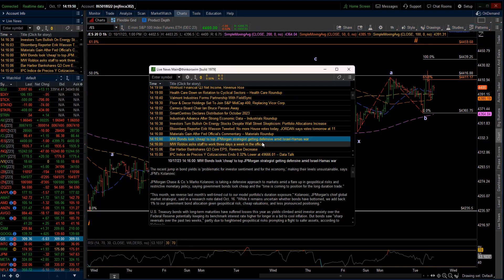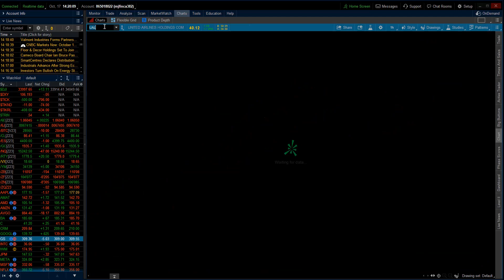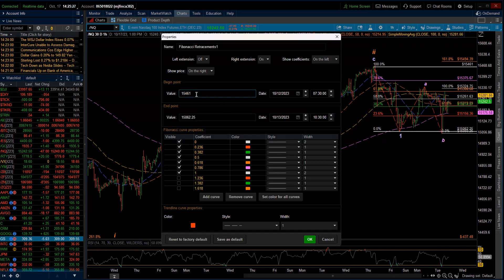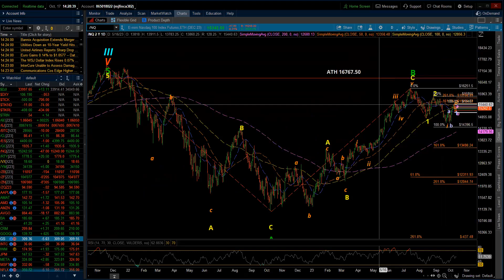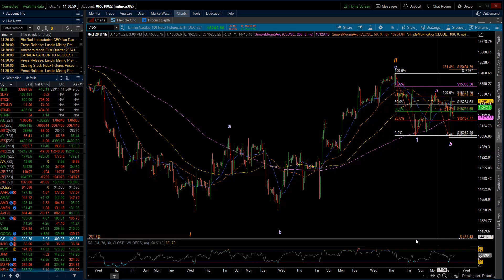S&P 500 & NASDAQ 100 / Elliott Wave Update 10/17/2023 by Michael Filighera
Extreme volatility was the order of the day on Tuesday.  Both the ES and NQ did follow through on analysis presented yesterday. That did not necessarily make trading any easier and the picture isn't likely to clear up while the situations brewing around the globe and within the U.S. government find some resolve. I updated the labeling and the Fibonacci levels to watch for.  And again discuss how and why I presented the alternate count yesterday and have moved it to preferred count today.

Tomorrow pre-market @8:30 AM EDT Housing starts and Building Permits.